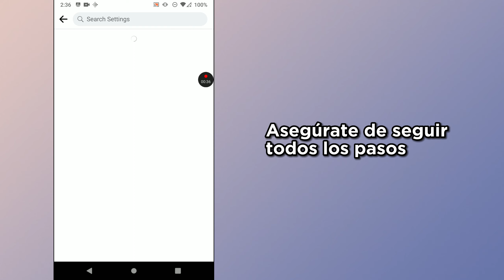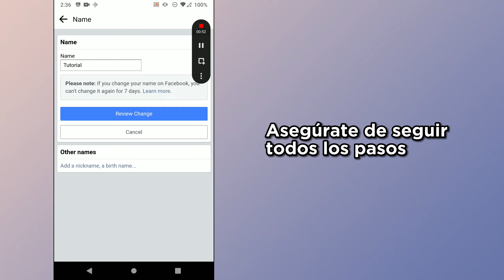Cómo Cambiar El Nombre De Una Página De Facebook